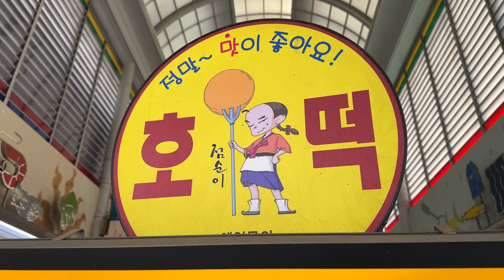줄세워 굽는 뚜껑호떡! 호떡으로 야바위를 보여주는 사장님의 클라스 |Speed Master's Korean pancake "Lid Hotteok"/Korean Street Food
대한민국 최대규모의 건어물시장 ‘중부시장’
시장 입구에 있는 ‘흑미 호떡집’입니다
쫀득한 흑미 반죽에 견과류가 섞인 설탕을 넣고
사장님이 화려한 호떡 굽기 퍼포먼스를 보여주며
사람들의 눈길을 한 번에 사로잡은 ‘점순이 수수흑미호떡’
한번 방문해 보세요~ 정말 맛있습니다^^

🚩가격(Price)
- 수수흑미호떡 KRW 1,500 | USD 1.2
- 호박도너츠 KRW 500 | USD 0.4

🌍 장소는 중요하지 않다.
     맛있는 음식이 있다면 지구끝까지 달려간다!!